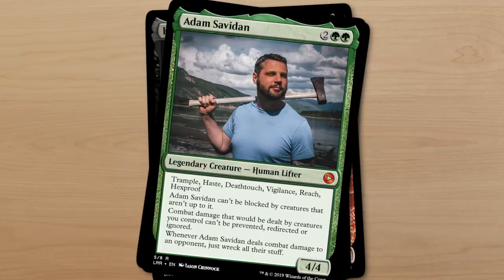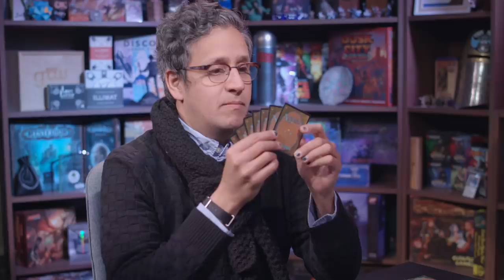Magic | Friday Nights - The Meal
Something is going on with Ben, he's playing Simic Food? What madness has gripped him? Cam, Kathleen and Adam are set to find out.